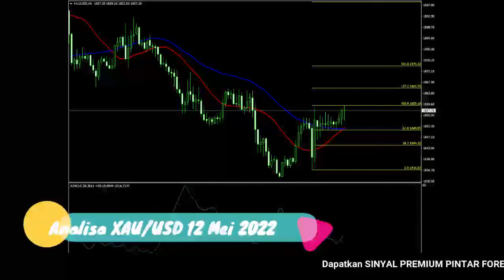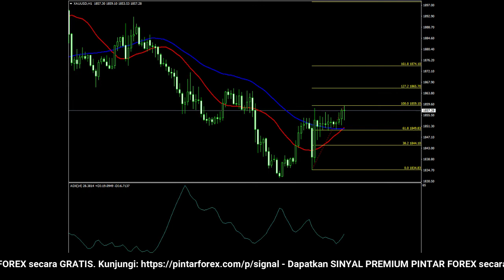🔴 LIVE: Analisa Forex Hari Ini 12 Mei 2022 Emas Bullish; Tertahan Di Area Resistan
"Analisa Forex Hari Ini 12 Mei 2022 Emas Bullish; Tertahan Di Area Resistan